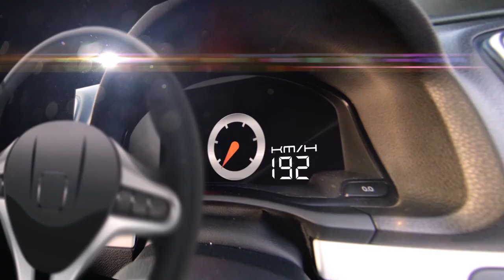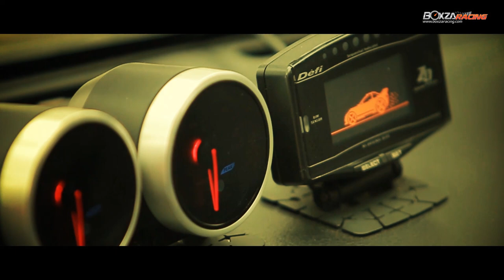Nissan 200SX ลำงามที่มาพร้อมชุดรบ Rocket Bunny จาก น้าดิ้น เสียไม่ได้ By BoxzaRacing.com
Racing Magazine ในวันนี้ทางทีมงานจะพาเพื่อนไปพบกับ รถแต่ง รถแข่ง รถซิ่ง ที่สวยๆแรงๆ โดยวันนี้เราจะพาไปพบกับ Nissan 200SX ของขวัญใจขาซิ่ง น้าดิ้น เสียไม่ได้ โดยรายละเอียดในการตกแต่งจะเป็นอย่างไร เฟี้ยวฟ๊าวขนาดไหน เราไปชมพร้อมๆกันเลยครับ

รายละเอียดเพิ่มเติมรวมไปถึงรูปภาพสวยๆสาม­ารถติดตามได้ที่